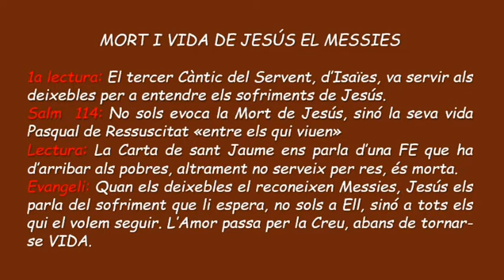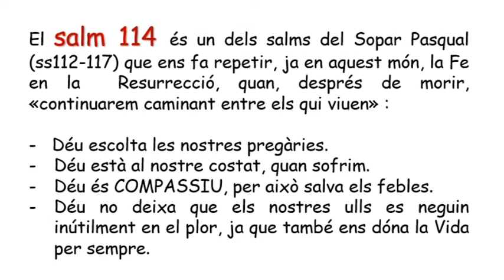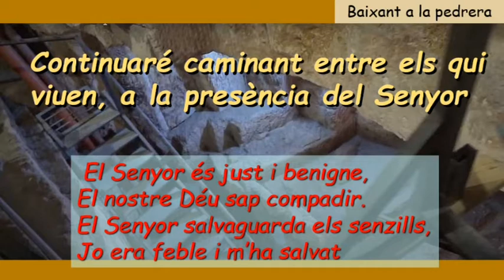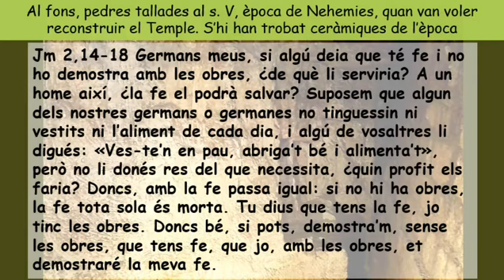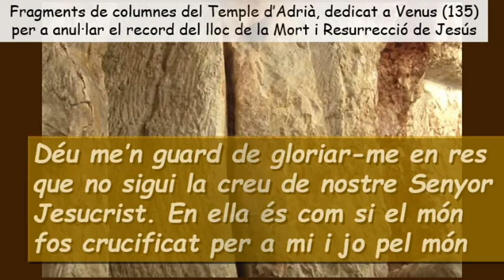Sa114 Diumenge 24 durant l´any Cicle B ( Català )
Sa114 Diumenge 24 durant l´any  Cicle B